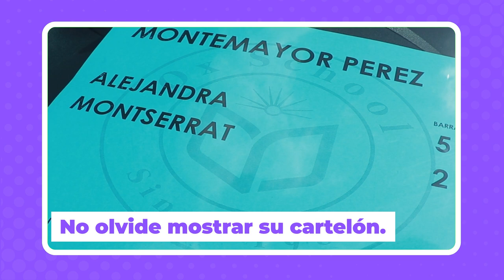Vialidad Campus Concordia Ciclo 2024 - 2025 Ox School